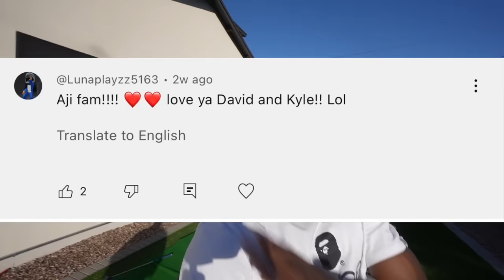We found STROMEDY'S girlfriend CAPTURED (she went missing)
THE SQUAD!